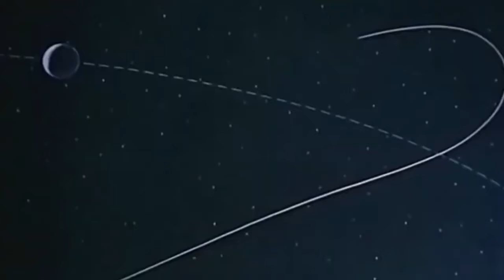Международный день полета человека в космос